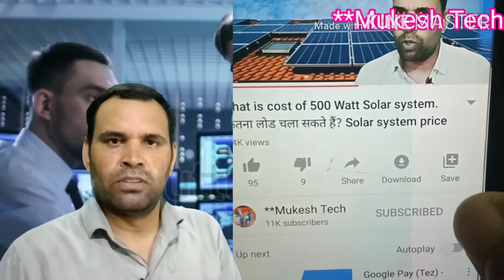luminous solar inverter. Luminous hybrid solar inverter 1800/24V price. Luminous inverter ka price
You can buy online  Luminous hybrid solar inverter 1800/24V. This inverter operate with 24 volt & need 2 battery set to use and work with PWM technology.

1) solar inverter,solar panels.
2) solar inverter price.
3) solar inverter project.
4) solar panels & inverter for home.
5) solar power system in hindi.
6) solar power in hindi.
7) 1kw solar system price.
8) 1500 watt solar inverter system price.
9) solar system in 2020.

Buying link-     Click to buy with heavy discount rate--
My recording mic
My Tripod stand
My Realme Smart Phone
My Samsung Smart Phone
My Dell Laptop
My Keyboard & mouse
My Philips Home Theater
My Godrej Fridge
My Automatic Worpool washing machine
My Inverter Battery
Solar Panels
Solar Inverter

Inverter UTL-Home PCU-SP-2525/24V-40A
Microtek 2kva MPPT solar Inverter
UTL Gamma PCU 224 MPPT Solar Off-Grid

** (Part-1)2 KW Solar System with full setup Price What is cost of 2000watt solar system. best price.